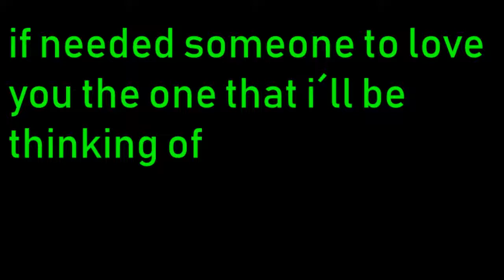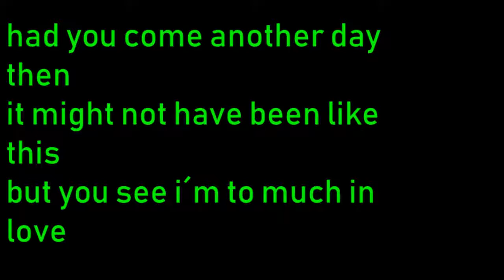if needed someone karaoke the beatles